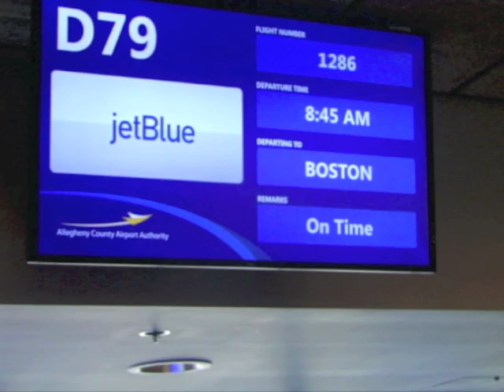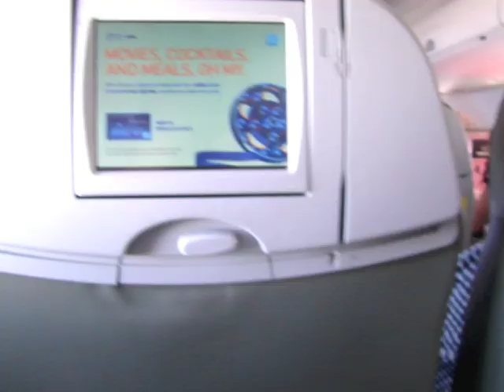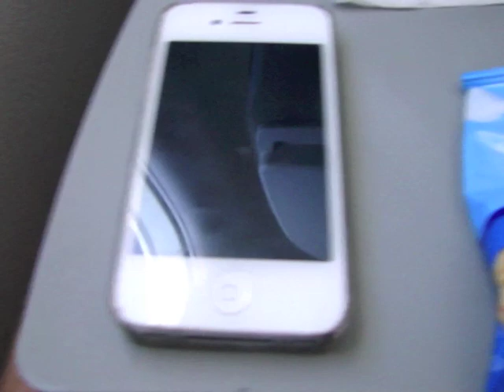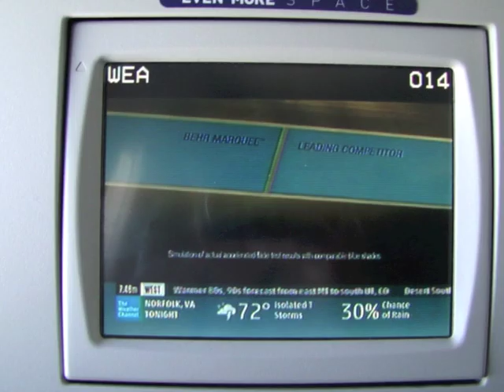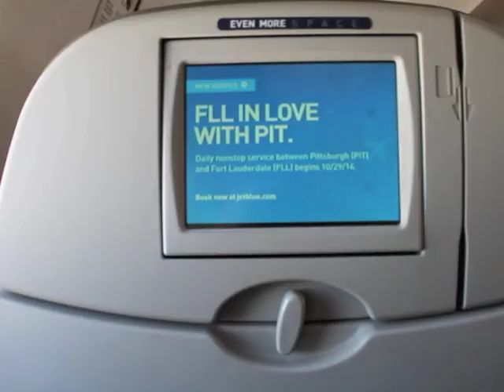Trip Report: JetBlue Airways E190 expierence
A trip report for a jetblue flight from PIT, shot from row 13A in the even more space section! JetBlue is great, and this gives yall a little insight into the company!